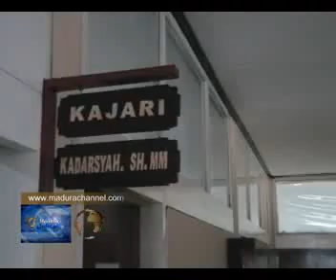KASASI DAN SIDANG PUTUSAN PKPRI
kejaksaan negeri pamekasan akhirnya memastikan akan melakukan kasasi ke mahkamah agung (ma). kasasi dilakukan  atas vonis bebas empat terdakwa kasus dugaan korupsi pusat koperasi pegawai republik indonesia (pkpri) yang ditetapkan oleh majelis hakim pengadilan negeri (pn) pamekasan. Berita madura, berita sumenep, berita pamekasan, berita sampang, berita bangkalan, berita terbaru, howto, most, how to do